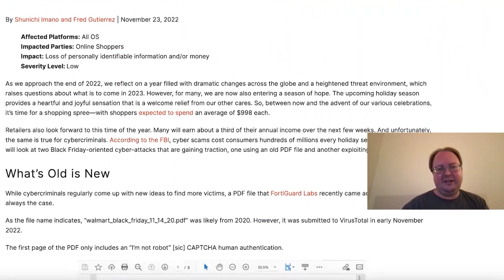Threat Show Special #1: Social Engineering and the Human Attack Surface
We have compiled the best advice and discussions on the topic of social engineering from throughout our first 33 episodes. Our impressive roster of cybersecurity experts have shared not only mitigation strategies but also common and emerging techniques exploited by bad actors, how generative AI will be used to target the human attack surface, and more.

Have a topic you want to suggest for future Specials?

New episodes will premiere again starting July 11th.